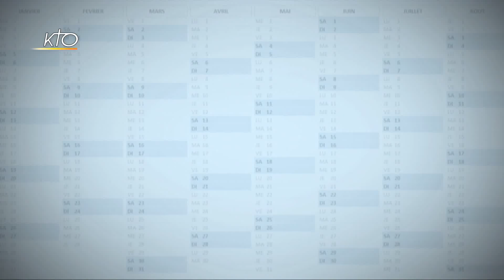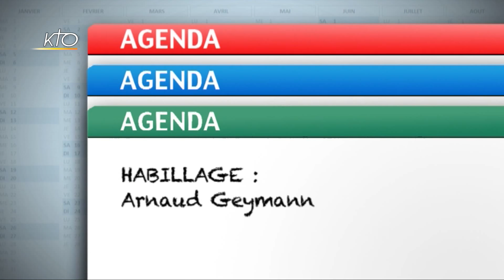Agenda du 6 novembre 2017